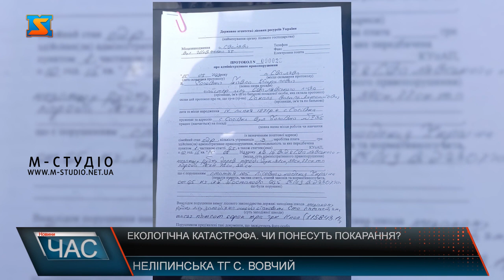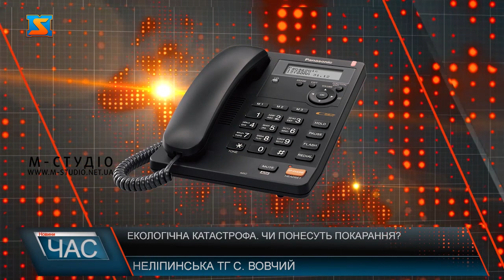Екологічна катастрофа. Чи понесуть покарання?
Природу треба берегти та завжди дотримуватися чистоти навколо, адже від неї залежить наше життя. Але, на жаль, з такою думкою погоджуються не всі. До редакції телеканалу М – студіо звернулися небайдужі жителі села Вовчий, що на Свалявщині. Люди поскаржилися, що місцевий житель шкодить навколишньому середовищу. За словами пана Олександра представники слідчо – оперативної групи на місце події прибули, але на його звернення ніяк не відреагували. За словами чоловіка дана ділянка є природоохоронною та санітарною зоною. Журналісти нашого телеканалу розмовляли з лісничим Свалявщини Василем Пітрою. За словами чоловіка на підприємця, який безпідставно зрізав чималу кількість дерев було складено акт та оштрафовано.   Аби дізнатися, чи є правомірними дії працівників стосовно лісу та річки Ждимир, які знаходяться на одній з найбільш екологічно чистих територій в Україні. Також ми поспілкувалися із речником Держекоінспекції Закарпатської області.  Іван Ладжун розповів, що вони подали запити до різних інстанцій, і після відповіді будуть приймати відповідні рішення. Повинні з’ясувати  у сільській раді та лісгоспі усі деталі справи, кажуть, тільки після того будуть приймати рішення, але питання тримають на контролі. Щоб з’ясувати деталі справи ми звернулись до правоохоронців. Проте відповіді на наші питання так і не вдалося отримати. Місцеві жителі сподіваються, що після того, як буде отримано відповіді на запити від інстанцій, питання буде вирішено, а винні – покарані.